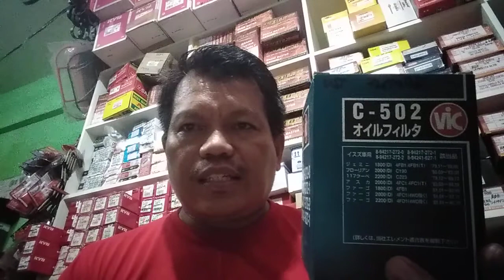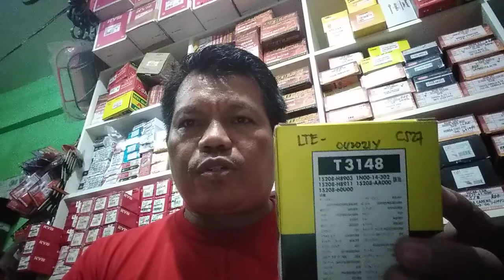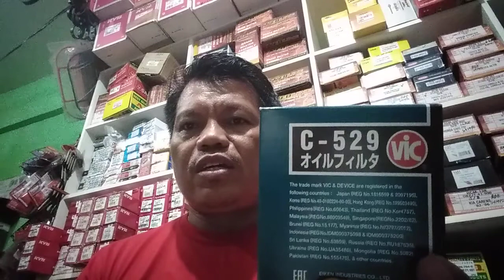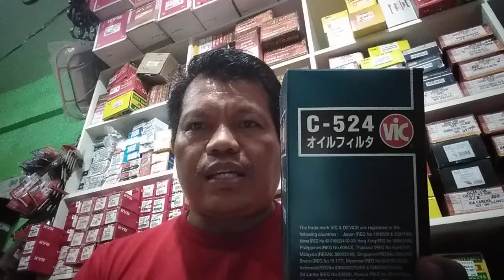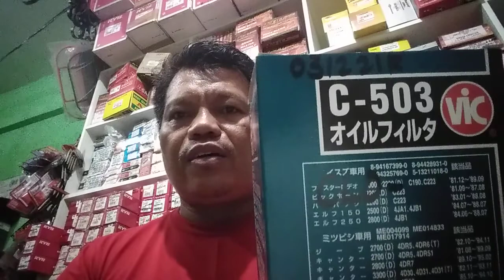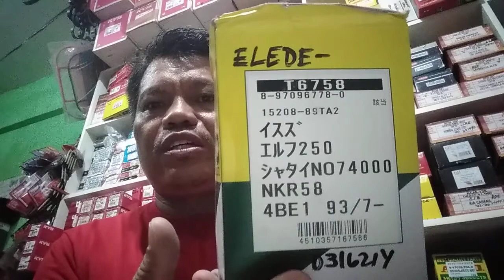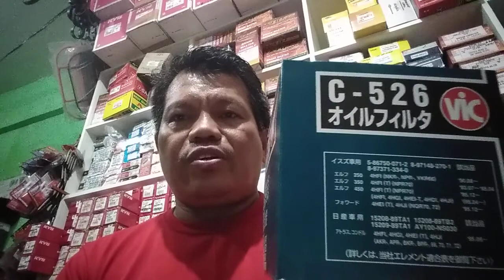ISUZU CARS OILFILTER INFORMATION👍👍👍